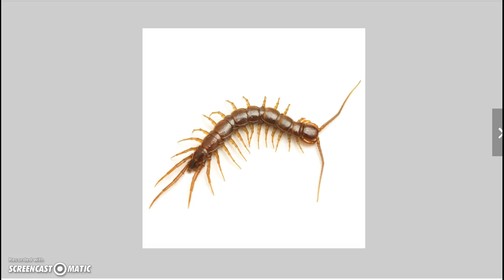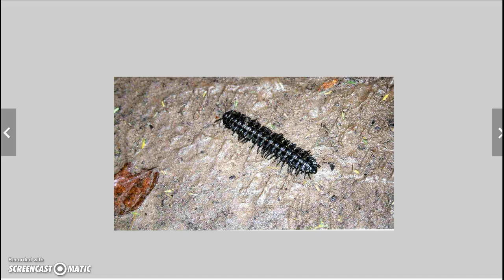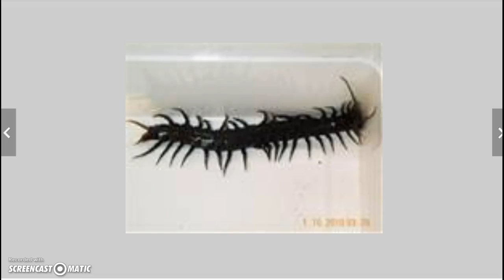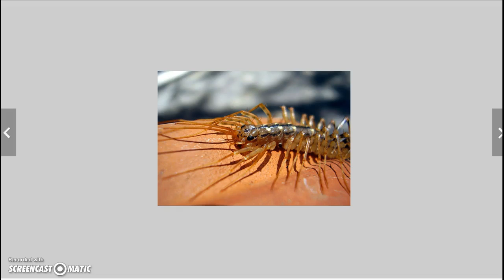Cool pictures of centipedes!